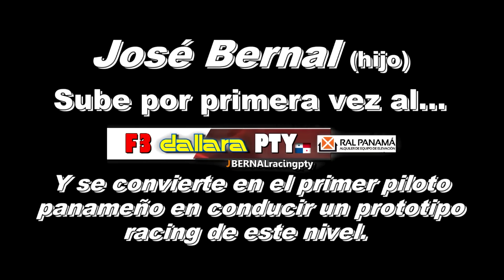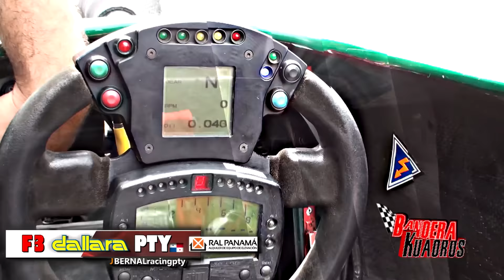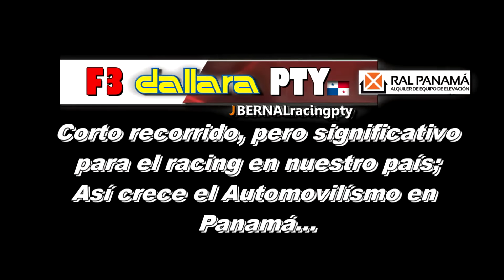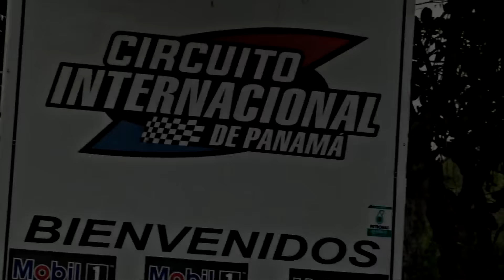F3 DALLARA PTY -JBernal Racing PTY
Con la construcción del nuevo Circuito Internacional de Panamá el ambiente de carreras toma temperatura alta, prueba de ello es la compra en Panamá del primer prototipo F3 (fórmula 305).
Este proyecto de JBERNAL RACING PTY abre las puertas para que el nivel del automovilísmo en Panamá empiece a crecer.
Este reportaje nos lleva a conocer este gran proyectoy su visión a futuro.